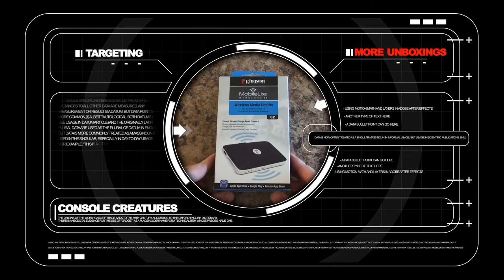BoomBandit Camera Crane - GoPro, iPhone 5 Demo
We check out the BoomBandit Camera crane!
With the Boombandit you can attach multiple cameras, a light and an audio recorder to the unique camera mounting bracket to easily get great crane shots that give your videos real production value. Weighing just 850 grams, it is so light just about anyone can use it and it comes with its own backpack carry bag, just sling it over your shoulder while you go and find the next shot for your movie. The Boombandit is made from specially designed polymer parts and custom-made telescopic aluminium legs. MSRP $195.00

Dimensions:
Weight: 800 gm / 28 oz
Retracted length: 55 cm / 22 in
Extended length: 2.6 m / 102 in
Camera Weight: 1 kg max

Take your camera from the ground to 2.6 metres in the air in one graceful movement. The unique parallelogram construction means you can now float your camera to where the action is, not just stand by and watch it go past. You can stand on a precipice and put your camera a further two metres out into space and get the shots you only ever dreamed of.